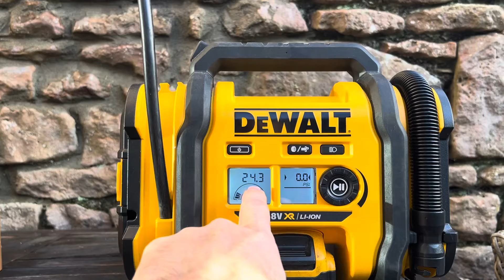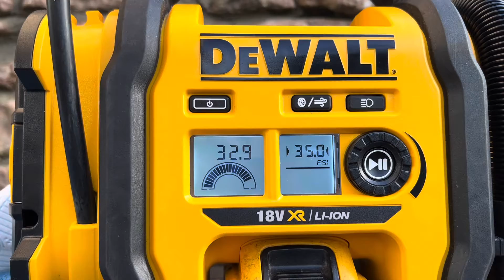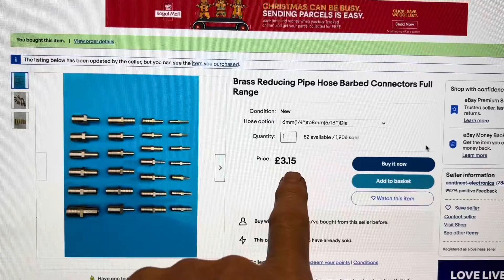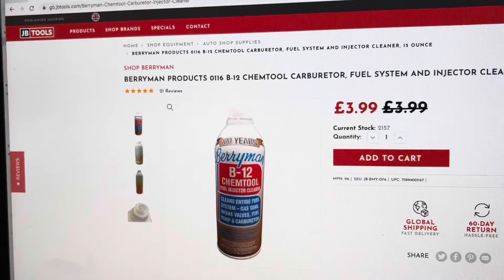How test and fix leaking fuel injectors and fuel pressure regulators with simple tools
In this video, we use a pressurised 2 L drinks bottle to both test and fix a Bosch D Jetronic fuel injector and also a Bosch D Jetronic fuel pressure regulator. Leaking fuel injectors can be responsible for poor economy and difficulty starting when the engine is both hot and cold. Leaking fuel pressure regulators are very common, and can be the reason why your car is difficult to start both when hot and cold.